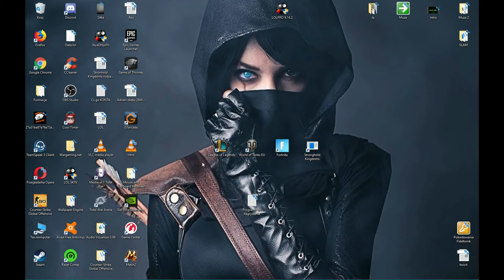League of Legends#22